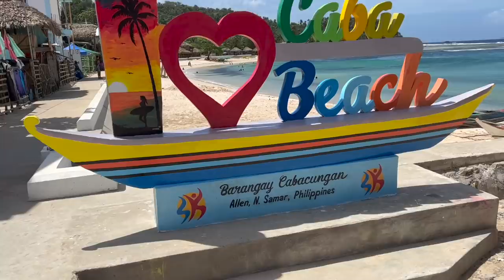Insanely Beautiful, Northern Samar Caba Beach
Want an authentic Philippine town only minutes from the National Highway, with great people, good waves, a sandy beach and local food?  I solve the problem of where to stay in this video (On the Beach, On the Waves or in Town).